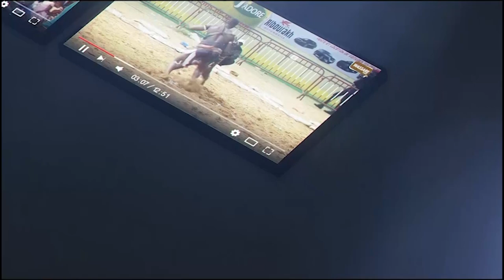Face to face : Feugeula Bou Ngor vs Domou Diamegeune bou nékh avec LP Production